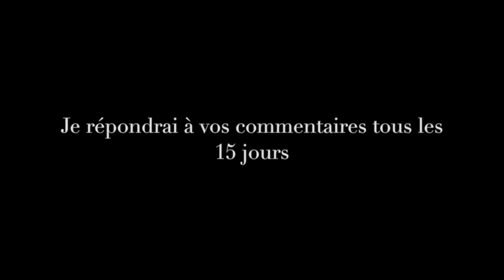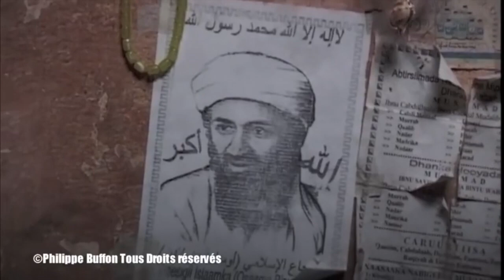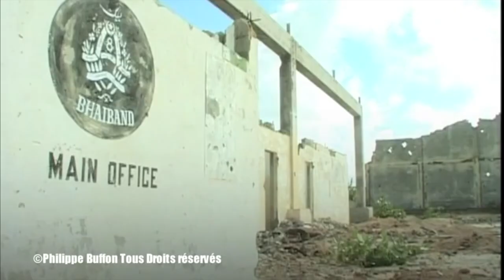Après les attentats du 11 Septembre mon premier reportage en Somalie